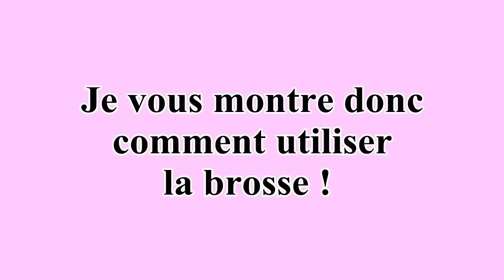ENG SUB] Coringco Coc Peach Brush Review !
Regardez en HD, c'est mieux pour vos yeux !! :D

Bonjour et bienvenue (ou bon retour !) sur ma chaîne !

Aujourd'hui, je vous poste une vidéo pour vous donner mon avis sur un produit skincare très populaire : la brosse nettoyante pour le visage Coc Peach de Coringco !

N'oubliez pas de regarder en HD, ce sera mieux pour vos yeux !! :D
Et vous, avez-vous déjà testé ce produit ou un lui ressemblant ? Dites le moi en commentaire !
Si vous voulez que je teste un produit en particulier, n'hésitez pas à me le demander !